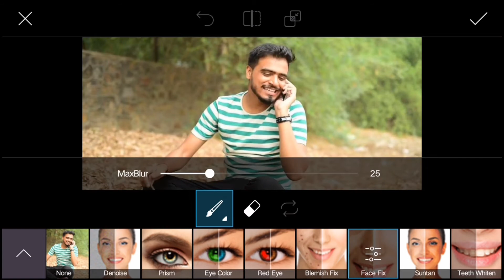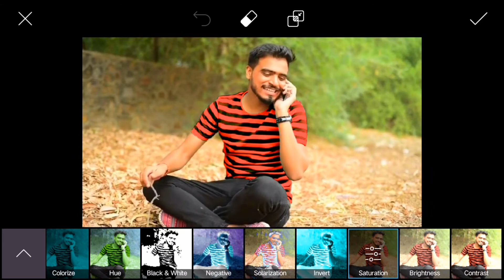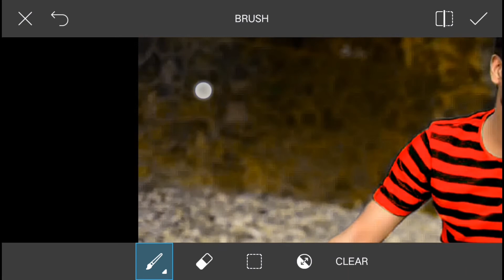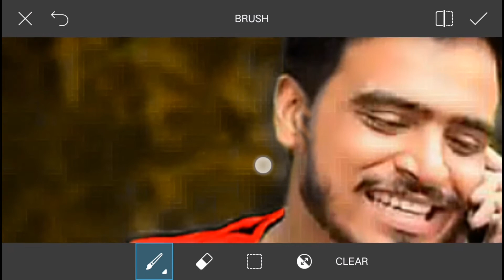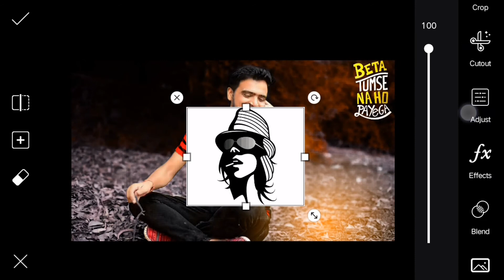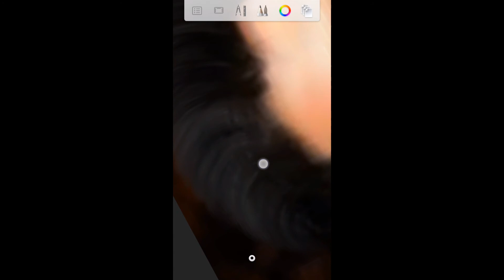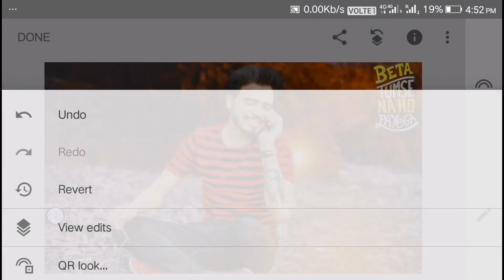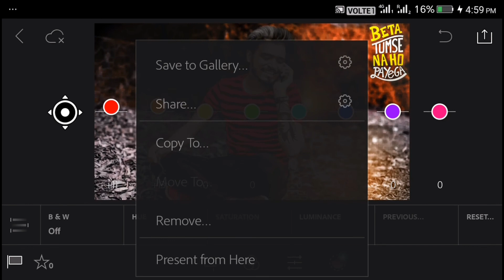EDITING Desi guy //Amit Bhadana // pic on effects 2k18 latest)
Ha sare editing ke bhakt Jano this video on amit bhadana like photoshop effects on this pic. So I hope you enjoy. Must watch

Hello mere sare pyare bhaiyo
 HeMaNt JaTT...
Like___share___comments also...